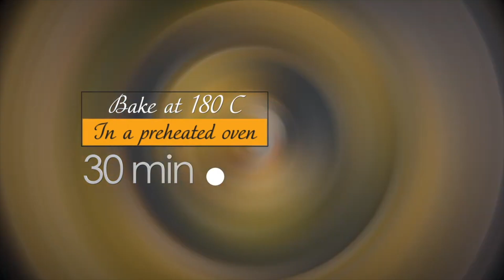Ramadan snacks | Easy recipes | PepperCrush